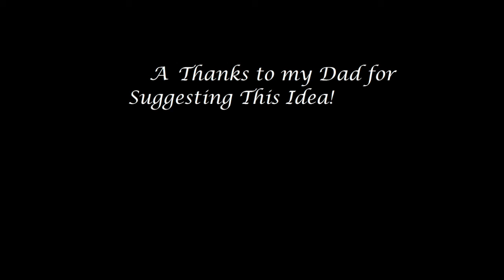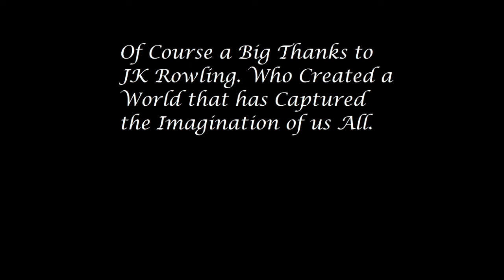Quidditch Match on the Radio!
An American Quidditch match on the radio. If you've read Quidditch Through The Ages you might recognize some of what the announcer says.